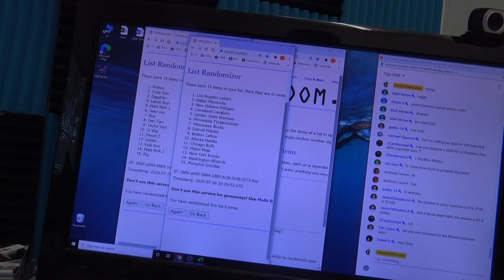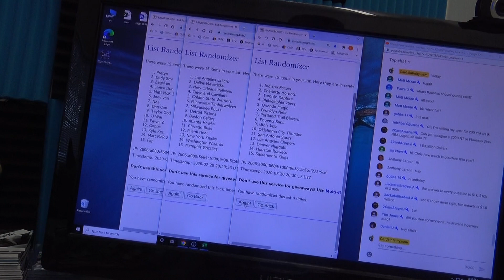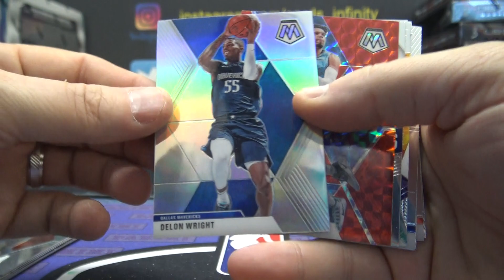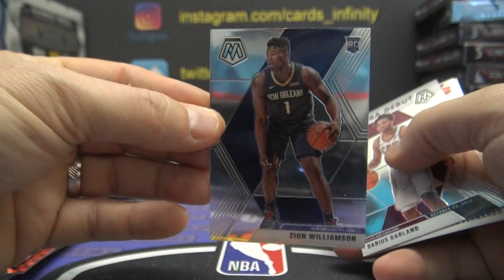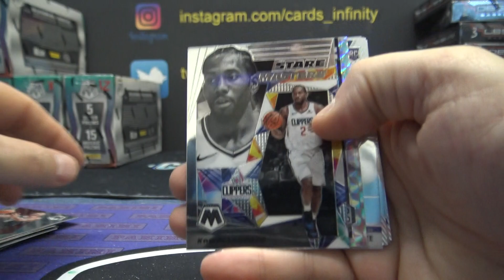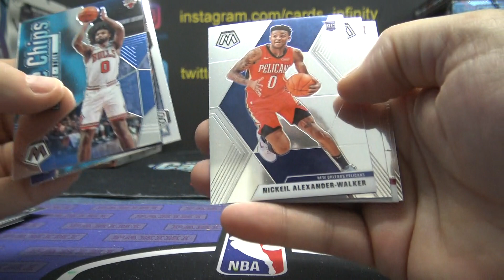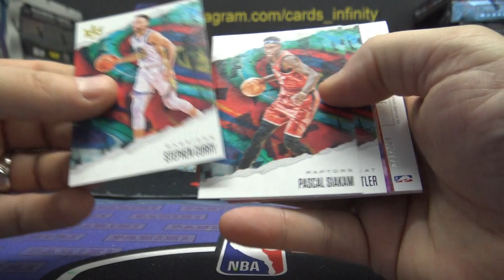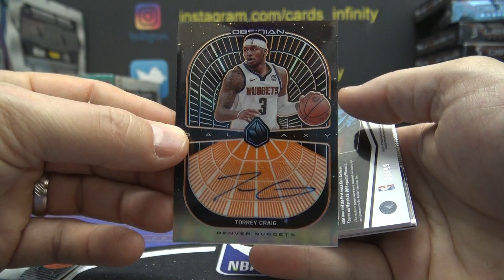035992019/20 Panini Mosaic, Court Kings & Obsidian NBA Basketball 3 Box Break # 2